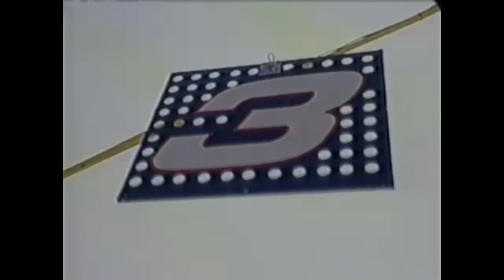† 10 Years on. Remembering Dale Earnhardt †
A tribute video I made for the 10 year anniversary of the death of Nascar legend and 7 time cup champion Dale Earnhardt. I'm not really a Nascar fan, Im an F1 fan, but I can understand how much he meant to all its fans. This video is for the fans who were hurt by this event. I hope you all like it.

Any hurtful comments WILL BE REMOVED ASAP.

Some clips were taken from the Dale Earnhardt Movie. BIG thanks to the people who captured the clips.

Songs:
Dear Catherine - Gabriel Yared
Remember (I.O.U.) - Big Dismal